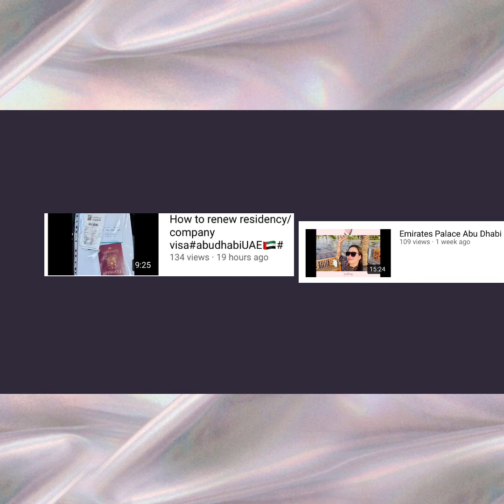what’s inside my 🎒 Backpack ???👀😂